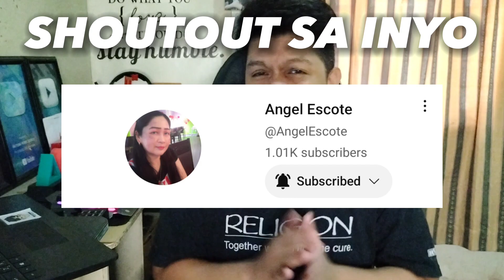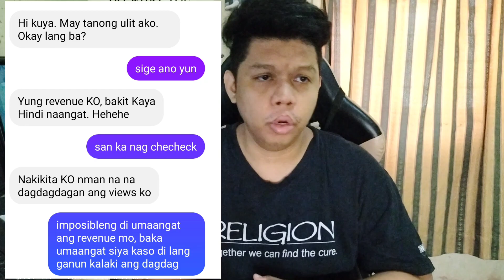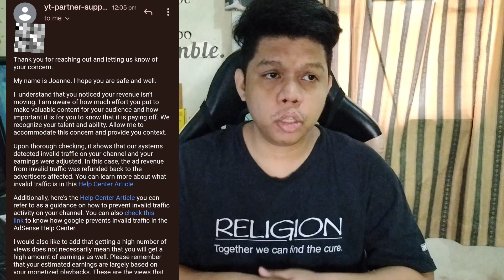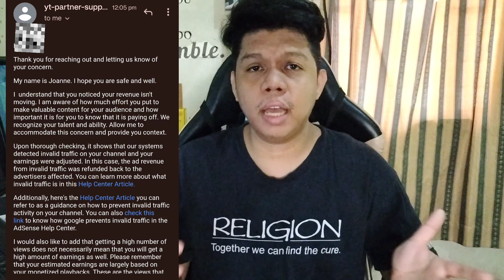DAHILAN BAKIT NABABAWASAN ANG REVENUE AT VIEWS NG VIDEOS MO SA YOUTUBE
Sa video na ito, pag uusapan natin ang ilang dahilan bakit nga ba nawawala at nababawasan ang revenue o views ng mga videos sa Youtube Channel nyo.
Tapusin ang video at panigurado marami po kayong matututunan dito. Salamat and Goodluck po sa ating lahat!

My Livestreaming and Vlogging Setup ⬇️
-BM800 Condenser Mic Setup

If nagustuhan mo ang mga content natin, you can show some support by giving virtual tippings:

Related topic:
DJMA VLOGS
Tagalog youtube tips
paano magkaroon ng 1000 subscribers at 4000 watch hours sa youtube
paano pataasin ang watch hours sa youtube
Youtube Strategy to earn money
mga dapat malaman sa youtube
Youtube Monetization Tagalog Tutorial
paano pataasin ang revenue sa youtube
paano kumita sa youtube
paano kumita sa youtube ngayong 2023
Youtube Partner Program
Bagong Update ng Youtube ngayong 2023